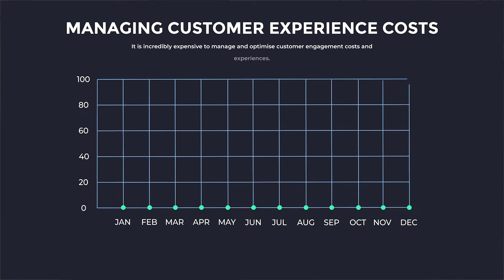Inside-out and Outside-in - Unlocking operational efficiency and improving customer service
BSG worked with a leading South African health insurer to improve member and
provider experiences and accelerate self-service solutions through an insight-led,
customer-centric approach.